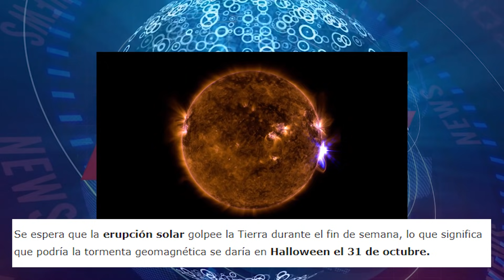¡URGENTE! Importante Noticia Mundial! Prepárate, autoridades emitieron Alertas. SUCESO MUNDIAL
SUCESO MUNDIAL ¡URGENTE! Importante Noticia Mundial! Prepárate, autoridades emitieron Alertas.  Tormenta Solar se acerca a la tierra 30 y 31 de octubre. Importante